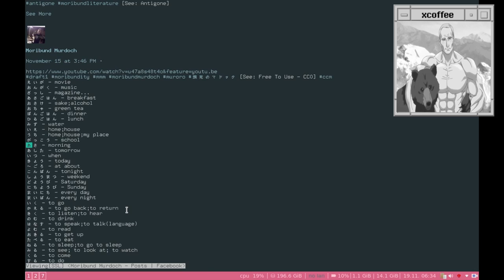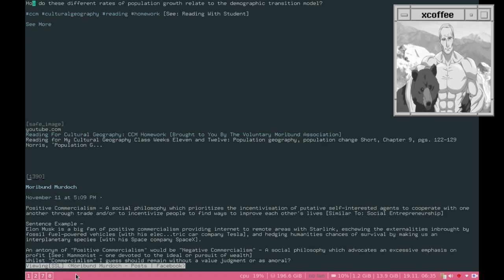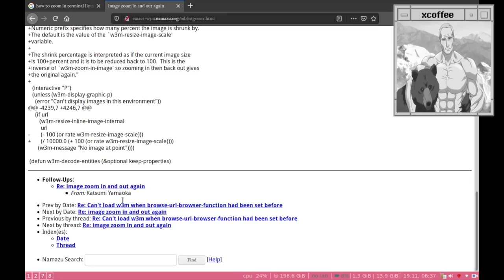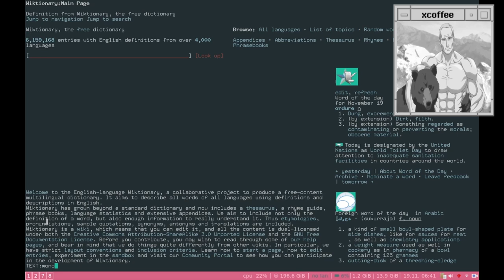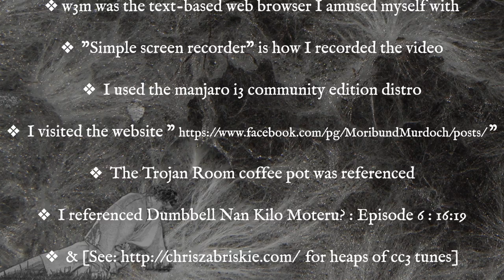Exploring MoribundMurdoch's Facebook Posts with W3M [Moribund Institute]